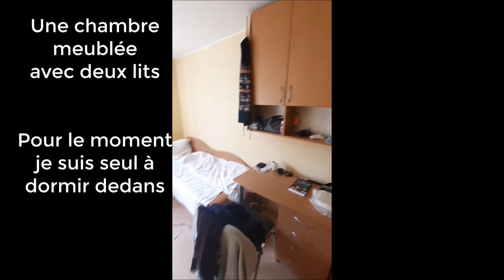Erasmus en Lituanie - Mes débuts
Première semaine en Lituanie, dans la ville de Kaunas.
Je suis en Erasmus dans ce pays pendant 4 mois.

A cause du Covid, nous sommes obligés de rester dans les dortoirs pendant deux semaines "de confinement".

Par conséquent, on s'occupe comme on peut. (beer-pong, jeux de cartes,...).